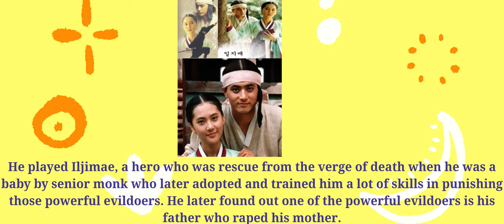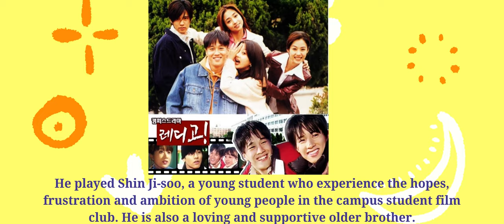Jang Dong Gun Lists of Drama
EPISODE 2: JANG DONG GUN
2.1. Facts about Jang Dong Gun
2.2. Jang Dong Gun Lists of Drama
2.3. Jang Dong Gun Lists of Films (Part 1)
2.4. Jang Dong Gun Lists of Films (Part 2)